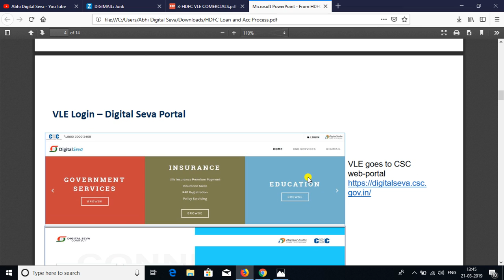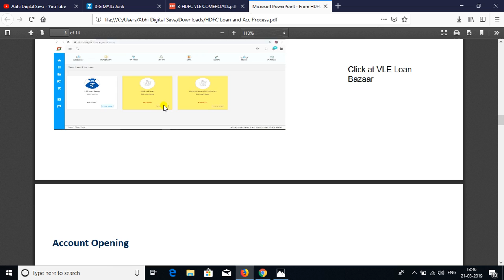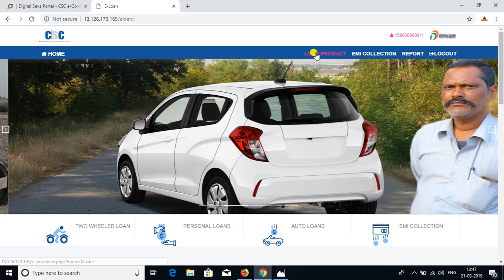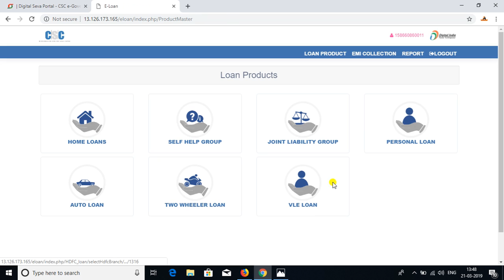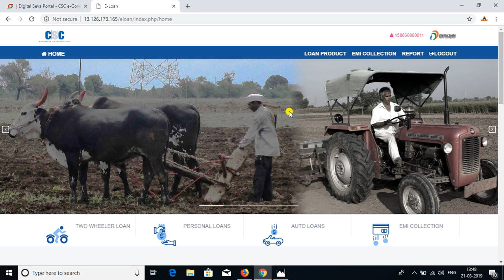CSC से VLE को मिलेगा लोन /जाने फूल Process / HDFC BANK LIVE In Digital Seva Portal (PMSYM) PMJAY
Hello
         नमस्कार दोस्तों Abhi Digital Seva में आप लोगो का स्वागत है में अभिनेश कुमार शाह हूँ इस चैनल में हर रोज एक नयी वीडियो जहा में कोसिस करता हूँ की आपको न्यू वीडियो लेके हर रोज एक नई वीडियो के साथ चलें दोस्तों digital india बनाते हैं !